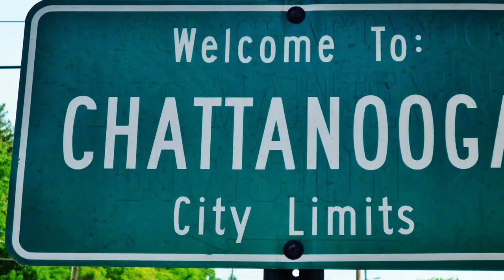WELCOME 2 CHATT vol. 1 ( Chattanooga,TN.) TRAILER!!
A look into the city of Chattanooga, the underground music scene.. Different hoods and environments.. Also artist and producer interviews. It’s more the Chattanooga besides, Rock City, the aquarium etc… We would like to Welcome You To Chatt..  Full documentary dropping SOON!!